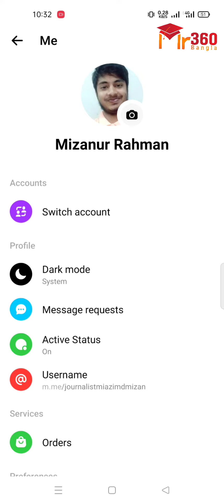How To Change Messenger Ringtone And Notification Sound | কিভাবে মেসেঞ্জার এর রিংটোন চেঞ্জ করবো।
Here is the content of this video how to change messenger ringtone. Ringtone change on Facebook messenger is very important for everyone. I have discussed how to change the Facebook messenger ringtone on Android in this video. We can easily change the messenger ringtone.

You can like our Facebook page And join the Facebook group for any questions.